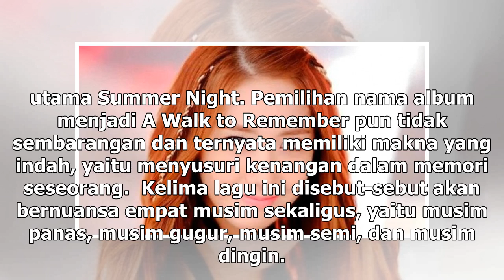Manis Studio | Tampil Cantik, Yoona SNSD Siap Rilis Album Solo - VIVA